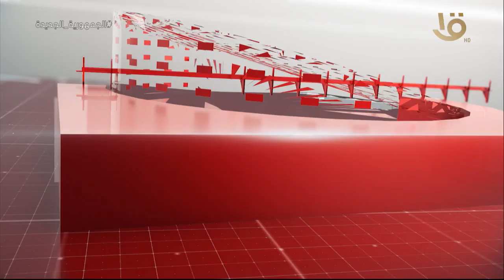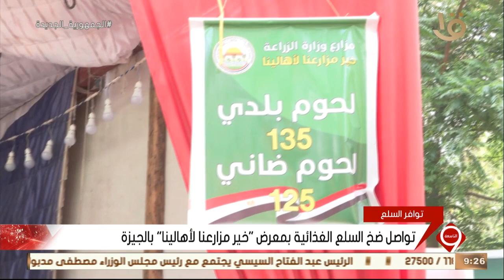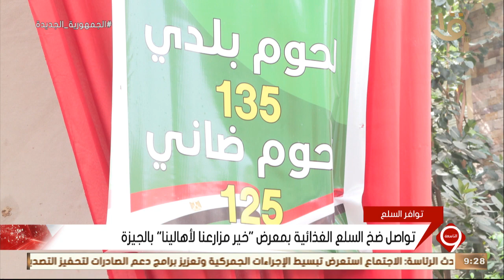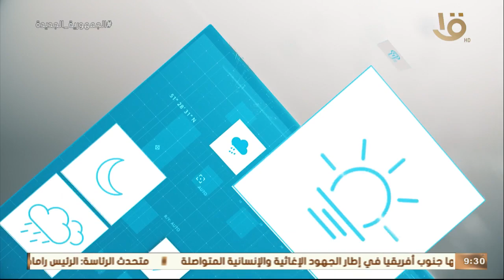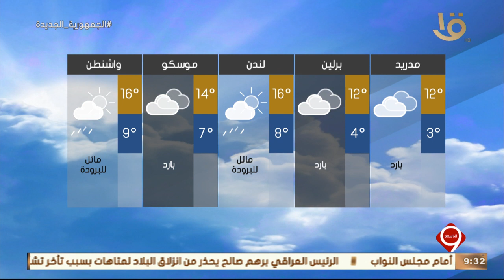نشرة التاسعة | أهم الأخبار المحلية والعالمية 19-4-2022